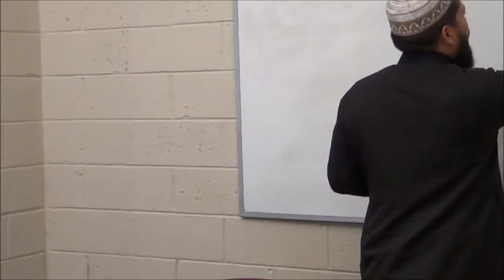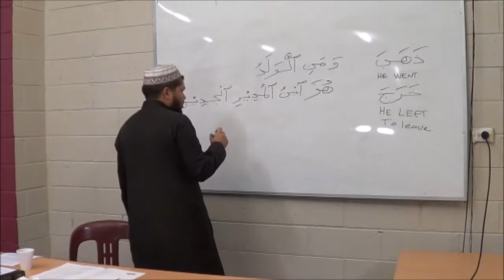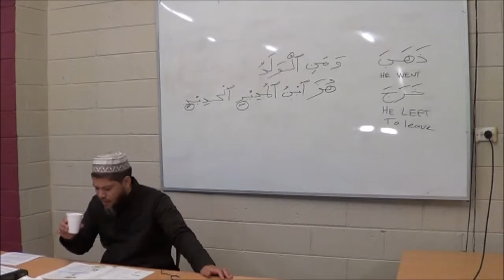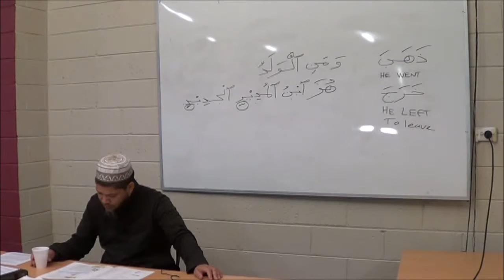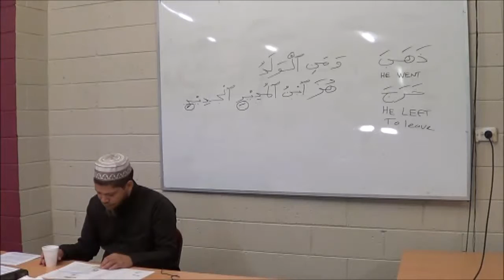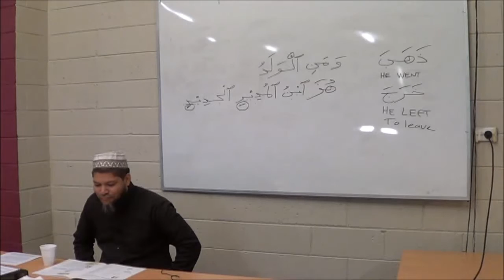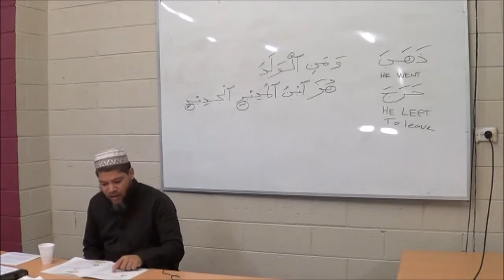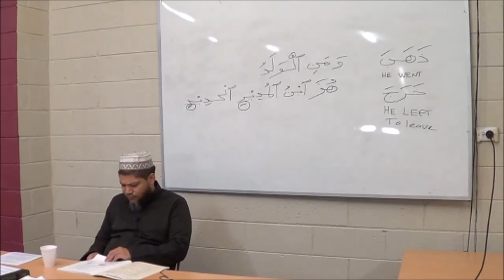Madina Arabic Reader Lesson book 1 lesson 9 Sheikh MajidiH 6 may 2016